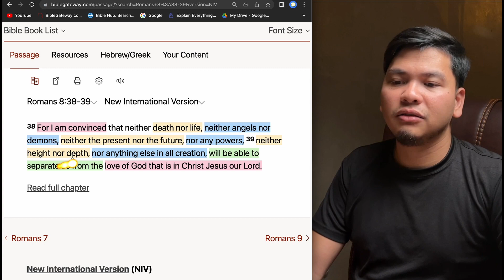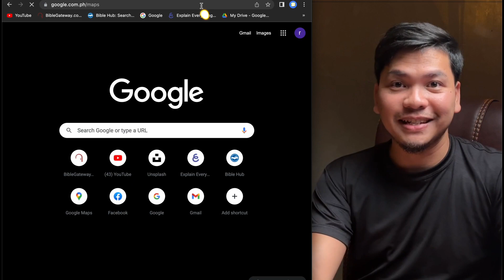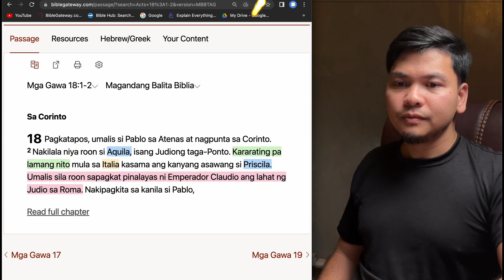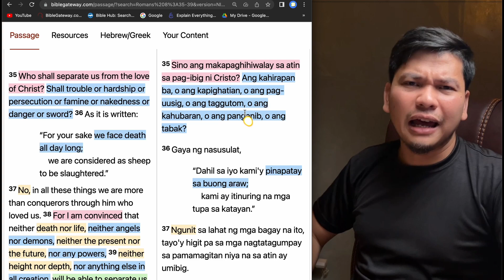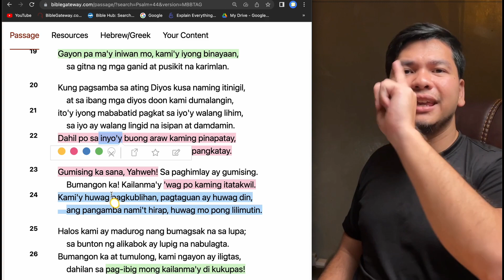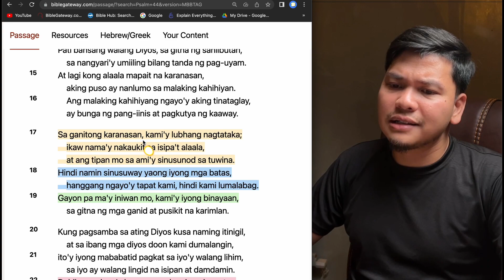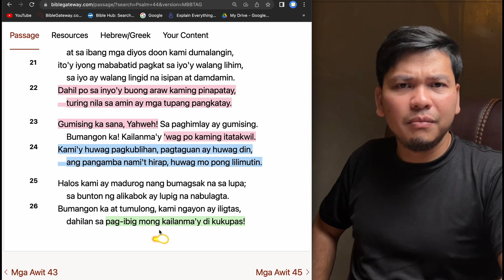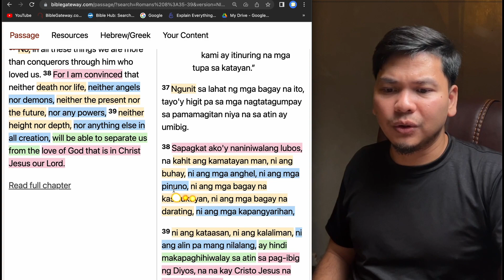Indepth: Mga Tupa sa Katayan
Hello there!

Please choose one of the three options:
1. I want to donate (any amount) and get a copy. 😇
2. I want to pay 20 pesos contribution and get a copy. 🥰
3. I want to have a copy, absolutely free! 😀

Please send me your detail to receive your ebook:

Name:
Mobile:

5 am,
5 am daily devotion,
Russel Ocampo,
Russell Ocampo,
Daily devotion,
Daily bread,
Daily Bible,
Everyday Devotion,
Bible study,
Araw-araw,
Everyday,
Jesus,
Christianity,
Spiritual Life,
Christian Life,
Grow in the faith,
Prayer,
Preaching,
Tagalog,
Filipino,
Day by day,
CCF,
VCF,
JIL,
Jesus is Lord,
Born-again,
Christian devotion,
Bible Devotion,
Preaching,
Sermon,
Biblia,
Bible,
Salita ng Diyos,
Mga Tupa sa Katayan,
Roma 8:38-39,
Persecution,
Paguusig,
Kristiyano,
Rome,
Roma,